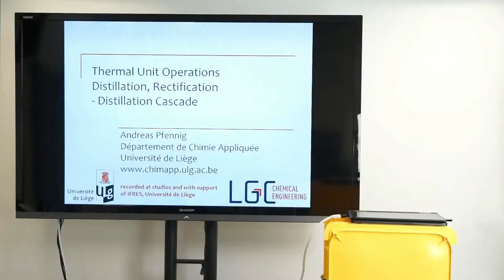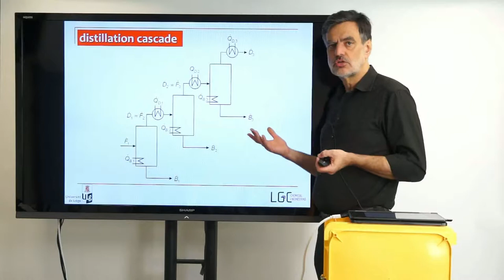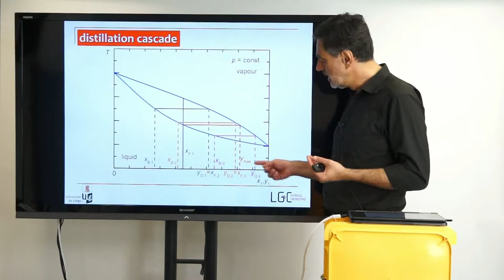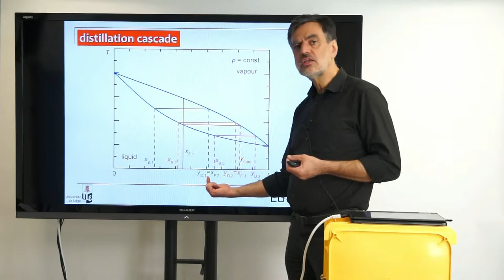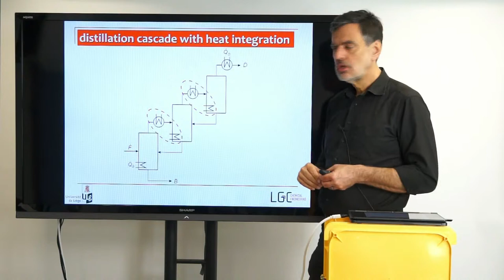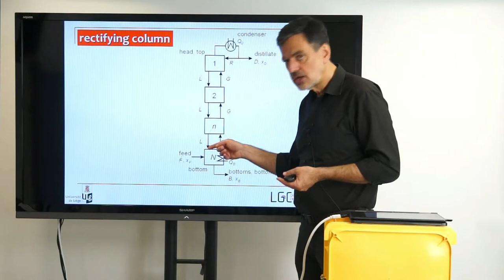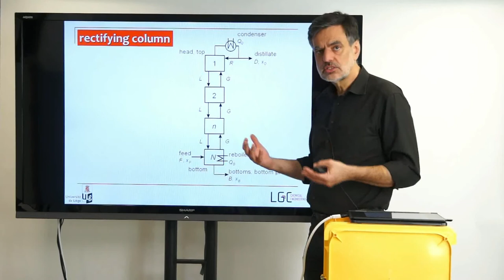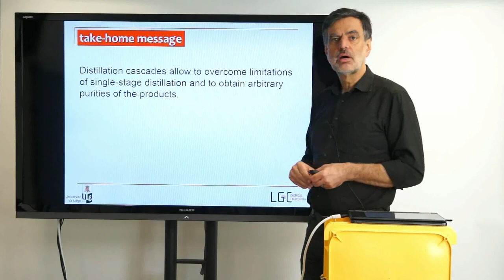009 TUO BR distillation - distillation cascade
Thermal Unit Operations is part of a lecture given at the University of Liège in the Chemical-Engineering curriculum. for the entire lecture. This is a video synchronized in Portuguese by Edson Cordeiro do Valle from the Federal University of Rio Grande do Sul, Chemical Engineering Department